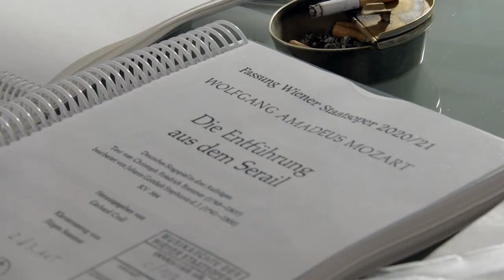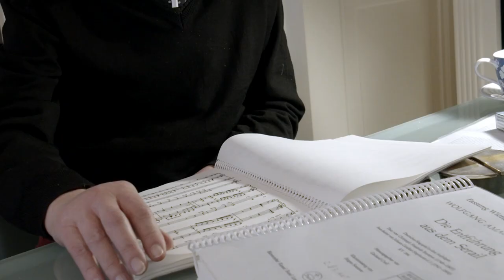»Die Entführung aus dem Serail« | Hans Neuenfels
Regisseur Hans Neuenfels über Mozarts »Die Entführung aus dem Serail«